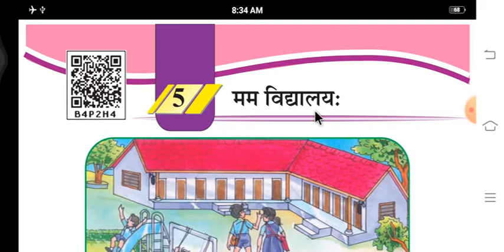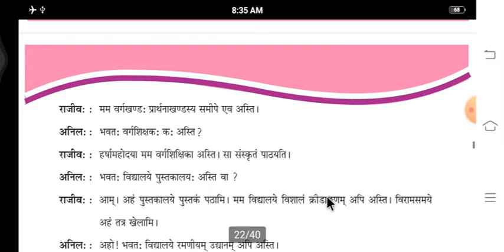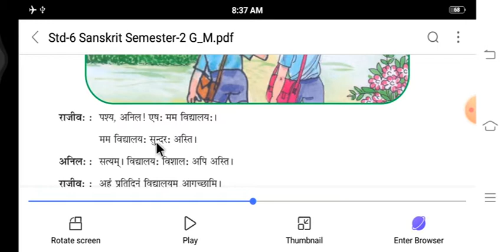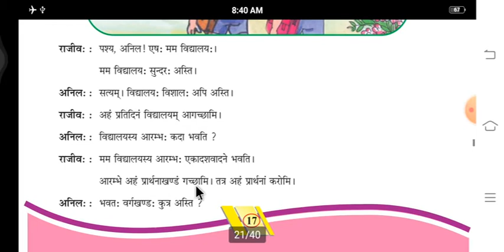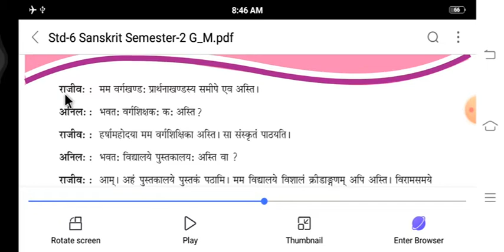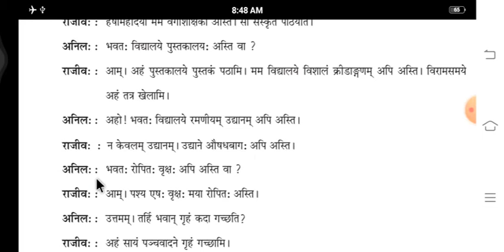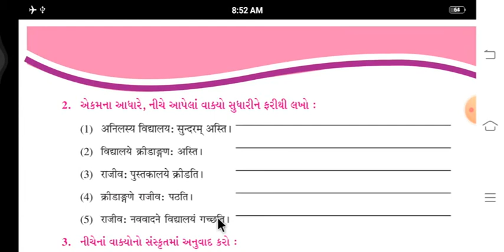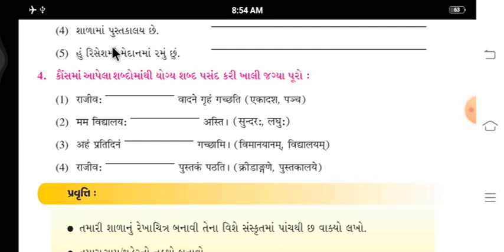ધોરણ:-૬ (બીજું સત્ર) વિષય:-સંસ્ક્રુત વિષયાંગ:-૫. મમ વિદ્યાલય.